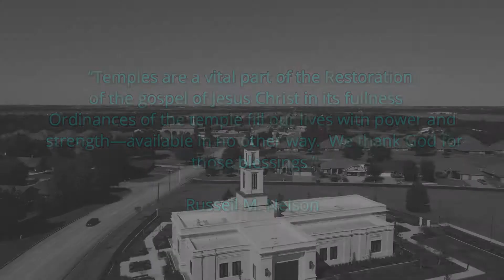OKC Relief Society Activity Teaser April 2021